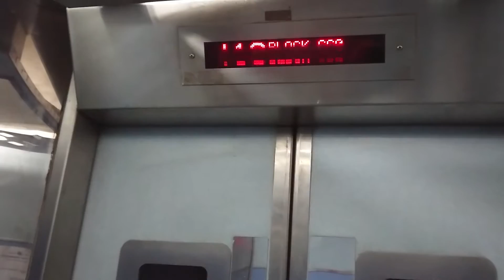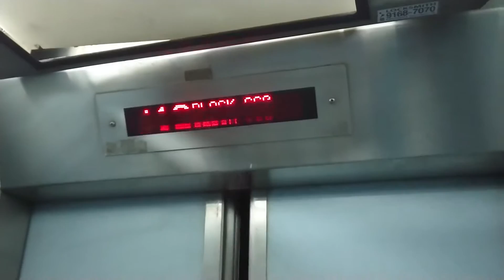HDB Block 660 Express GEC Otis Bedok Lift Ride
This video is to ride a lift at HDB Block 660 Express GEC Otis Bedok. Taken on 6 April 2018.